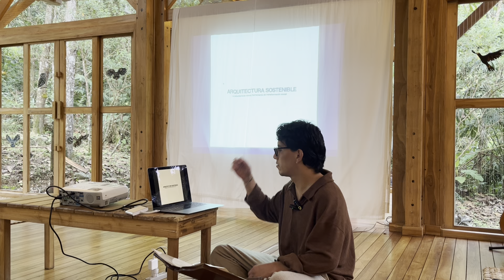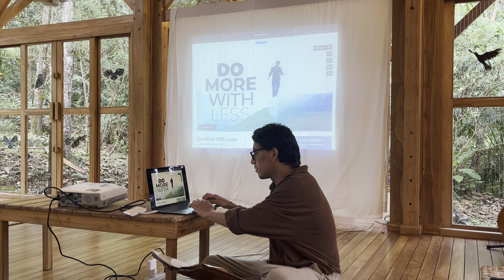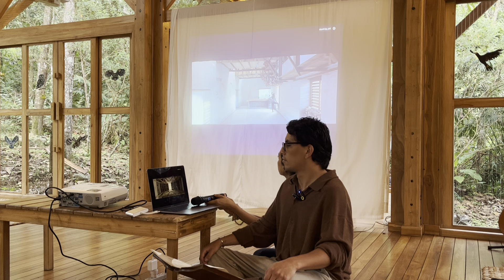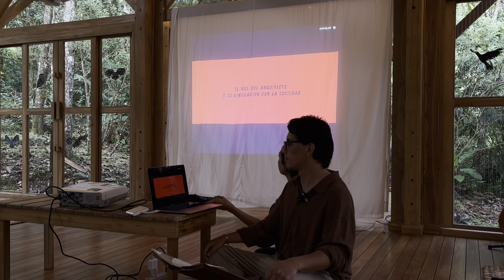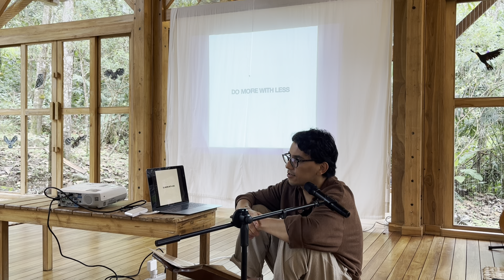Diseñando comunidad | Satsang. Por: Francisco Rada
Reflexionamos sobre los espacios que fueron habitados y que ahora se vuelven a sentir, a descubrir, a inventar. Pensemos en estos legados que tienen derecho a ser vividos, a ser habitados y a ser sentidos. Hoy y ahora es importante estudiarlos, analizarlos, entender sus proporciones y su materialidad, y proyectarlos al futuro.

En este Satsang hablamos sobre cómo diseñar en apoyo y entendiendo el contexto de las comunidades.